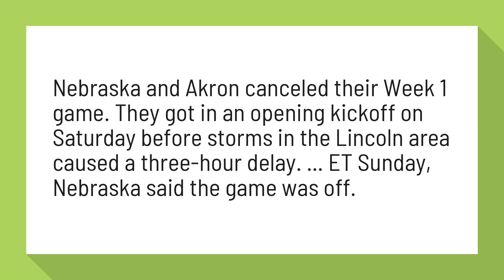Did Nebraska game get Cancelled?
Akron canceled on Nebraska, the Huskers say - SBNation

Nebraska and Akron canceled their Week 1 game. They got in an opening kickoff on Saturday before storms in the Lincoln area caused a three-hour delay. ... ET Sunday, Nebraska said the game was off.